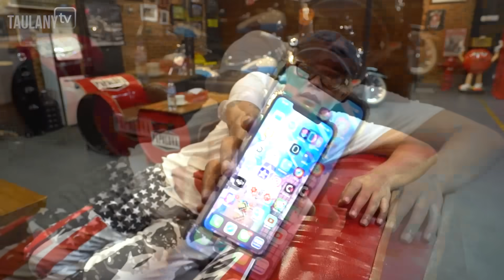SULE BINGUNG MOBILNYA HILANG.. ANDRE BALAS DENDAM